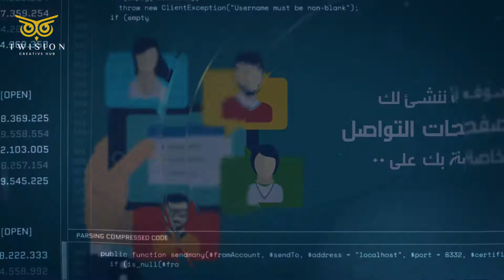Twision Motion Graphic Real